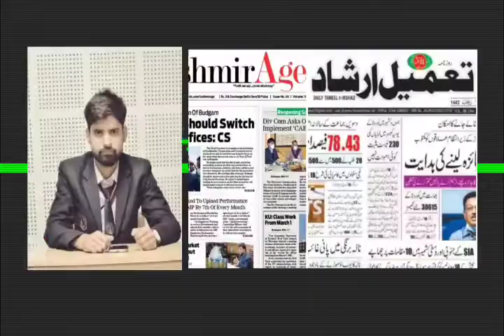"Aaj ki surkhiyaan" With Lateef Lone